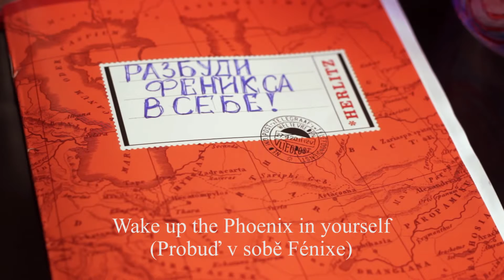TURISTA 48 Hour Film Project Praha 2013